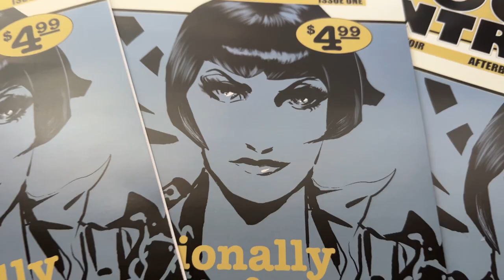Dr. Intrepid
A new sci-fi adventure series from @afterburnercomics. Inspired by @vintage_egyptologist with photography from @hercameraobscura. An intriguing fusion of noir, scifi and mythic fantasy.